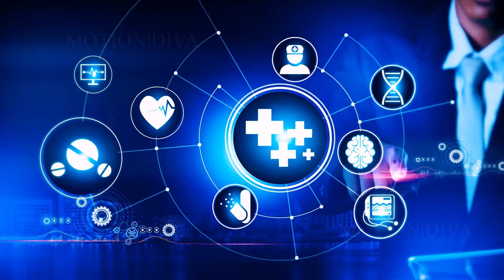Medical background video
Medical background video with Rotating wheel with icon surrounded by city Center and spoke Concept medical background